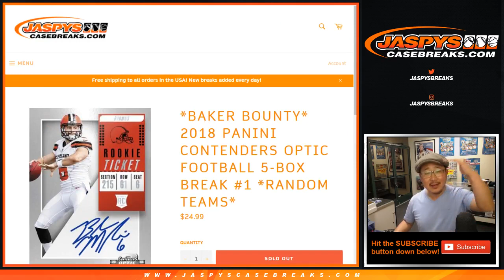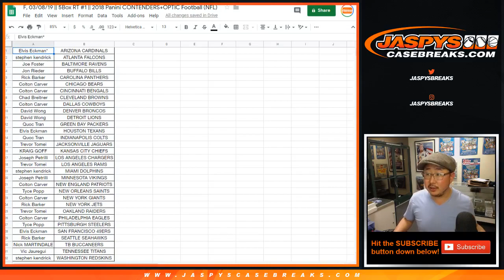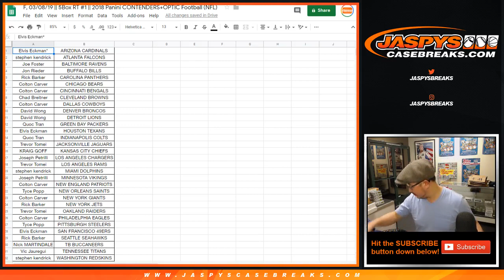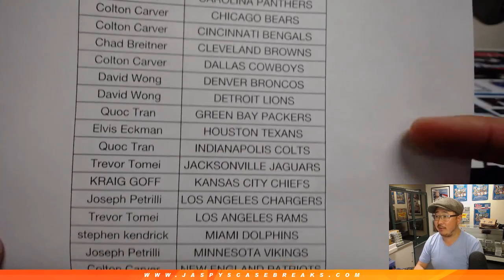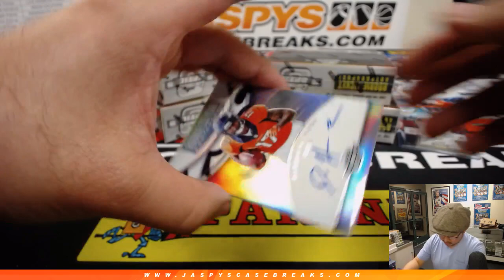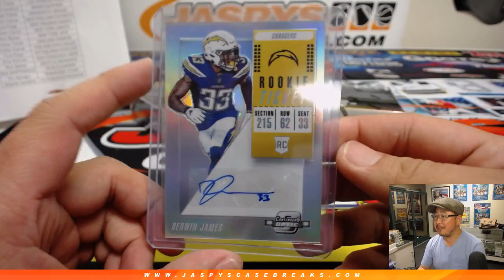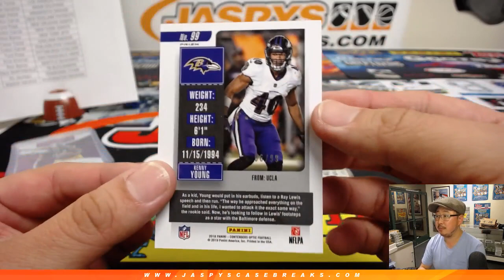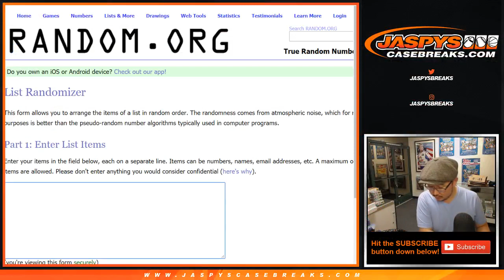F, 03/08/19 || 5Box RT #1 || 2018 Panini CONTENDERS+OPTIC Football (NFL)